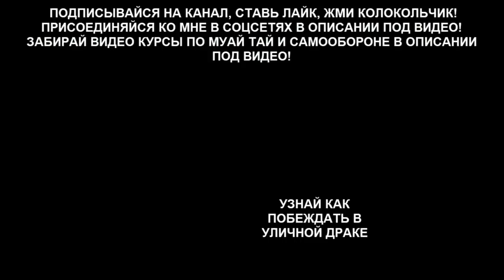НЕВЕРОЯТНЫЕ ЛЮДИ В ЕДИНОБОРСТВАХ ММА, МУАЙ ТАЙ, БОКС, ТХЭКВОНДО, КАРАТЕ, КУНГ ФУ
Привет бойцы! В этом видео обзоре я покажу тебе мастеров своего дела из разных единоборств - ММА, Муай Тай, БОКС, Тхэквондо, Карате, которые творят невероятные вещи!